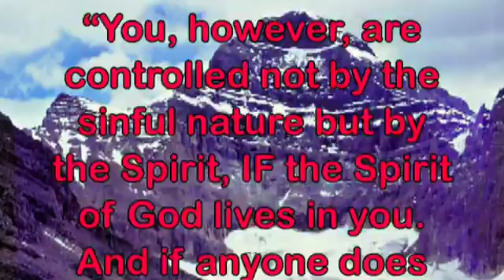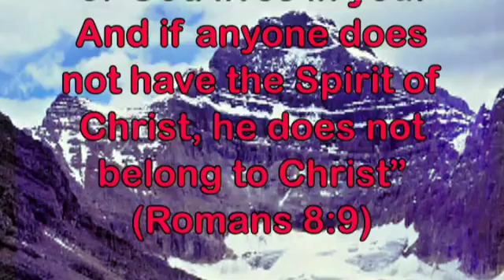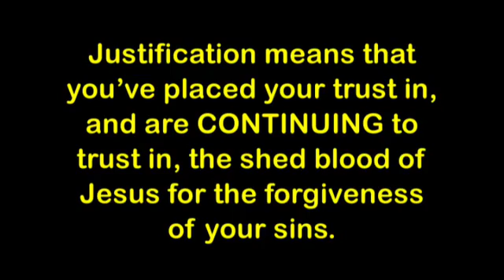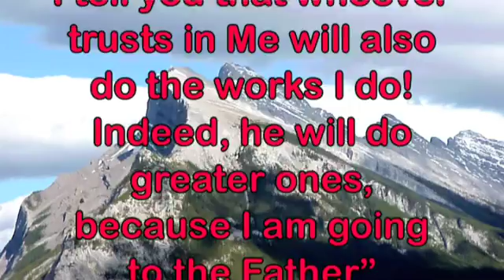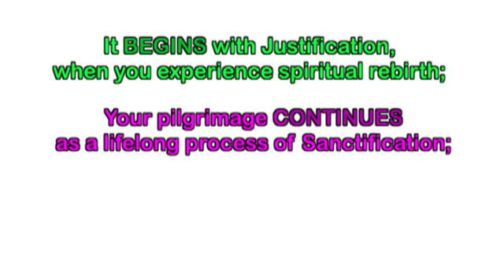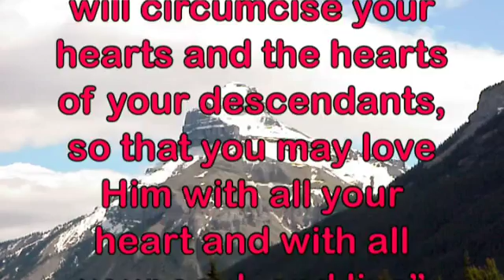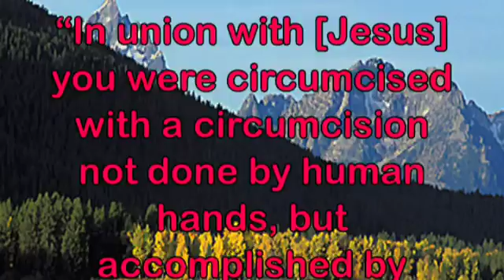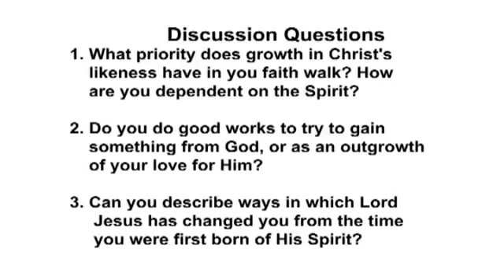13. The Seal Of The Covenant The Indwelling Holy Spirit (Part 2)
When you're in covenant union with our Father through Jesus, you're in a LIFELONG PROCESS of being made holy for His use. Your character is constantly being TRANSFORMED by the Holy Spirit through ways and means that Father orchestrates and allows for that purpose. Find out HOW the Spirit is at work in YOUR life!